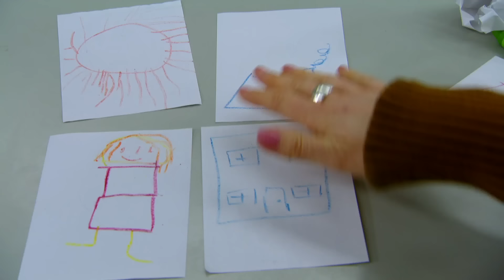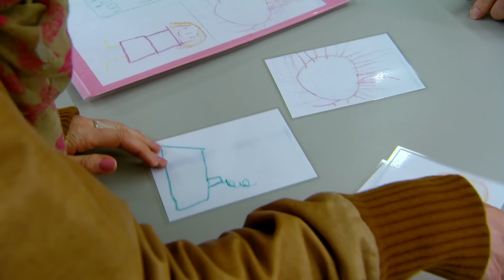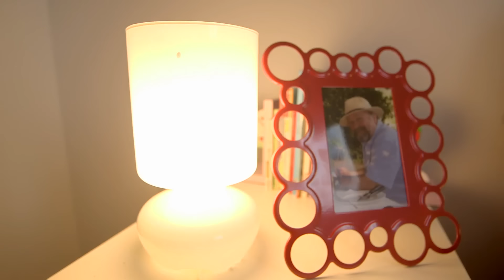@WoollyandTigOfficial- Good Night Sleep Tight | TV Show for Kids | Toy Spider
Tig is very sleepy after a long day. Woolly the toy spider is there for her to say good night and sleep tight.